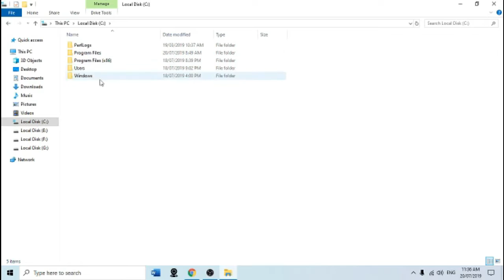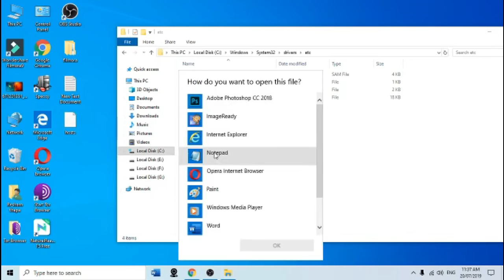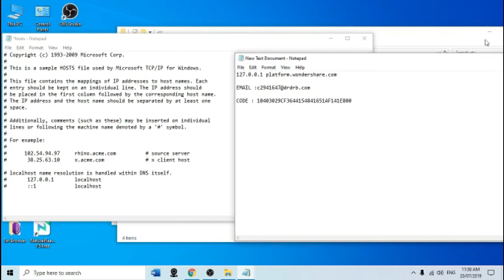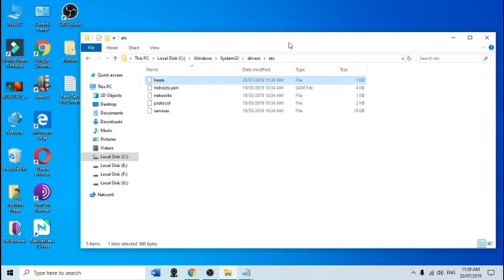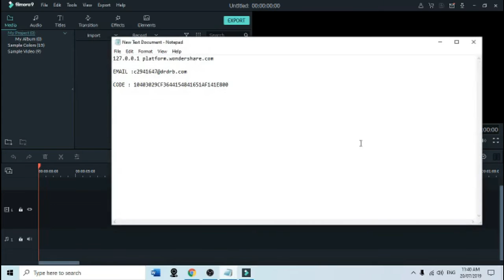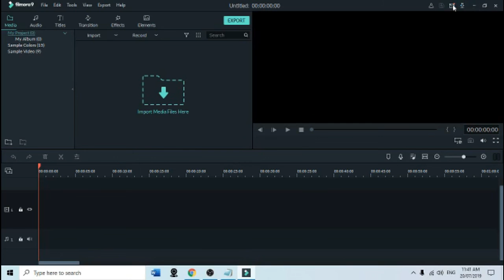How to active Filmora free for lifetime 100% working.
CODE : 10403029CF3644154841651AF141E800